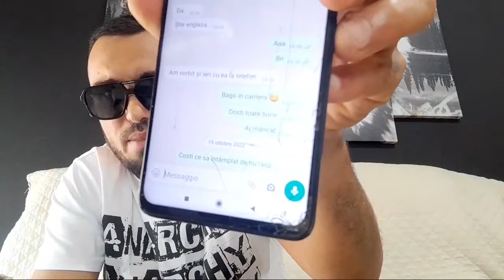A Fugit Ca o femeie :Combinați de oameni mari 🆘🤔